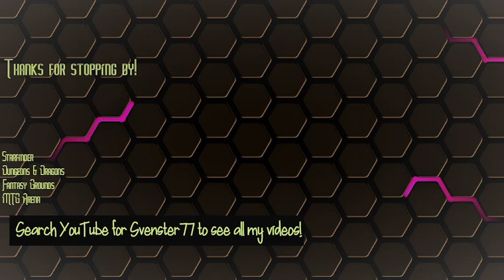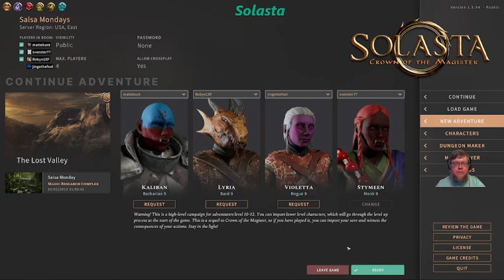Salsa Mondays 10